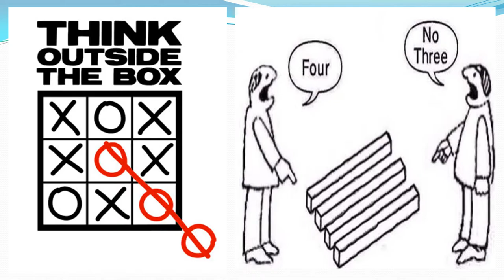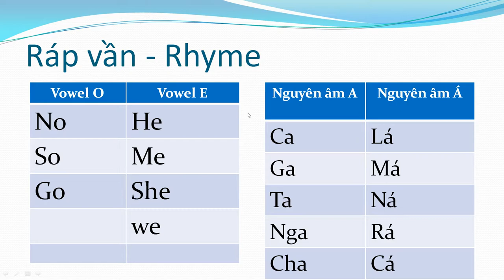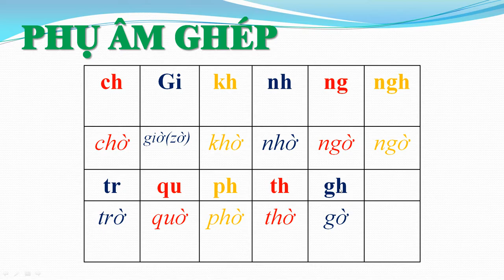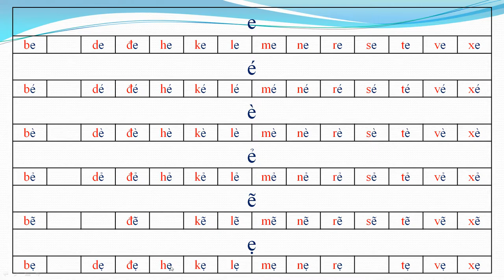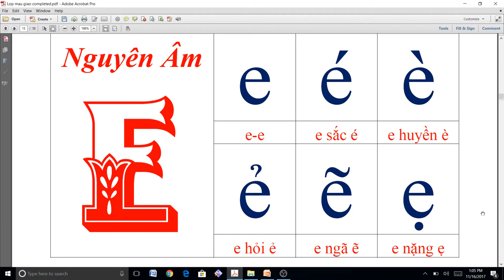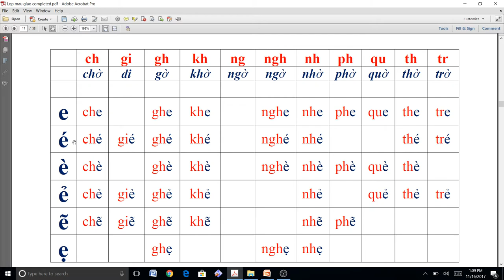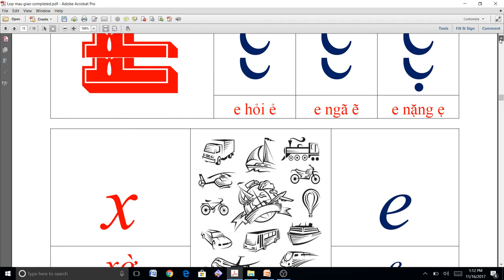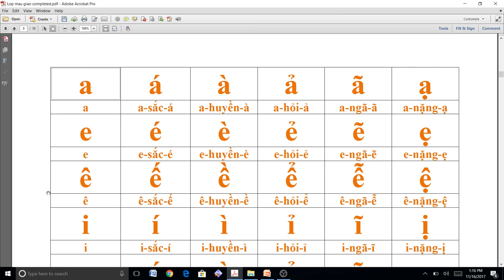cách học của bộ sách em học vần mau - Tủ Sách Áo Lam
1.      Bộ sách EM HỌC VẦN MAU của Tủ Sách Áo Lam phải học theo cách học rhyme của tiếng anh, nếu học theo kiểu đánh vần như từ trước đến nay sẽ không có hiệu quả như ý.

2.      Trước khi dạy thì người dạy cần phải đọc qua phần Tóm Lược Cách Dạy của sách này để biết và hiểu cách dạy như thế nào về bộ sách mới này.

3.      Bộ sách này sẽ nâng trình độ của các em lên từng bước một bắt đầu từ bài thấp nhất.

4.      Nếu các em học hết bộ sách EM HỌC VẦN MAU từ lớp Mẫu Giáo đến lớp 5 thì các em sẽ biết đọc và viết được ít nhất 90%  của các từ ngữ trong từ điển bách khoa Việt Nam.

5.      Bộ EM HỌC VẦN MAU nếu học chậm thì học 1 năm một cuốn, nếu học nhanh thì 1 năm 2 cuốn.

6.      Thời gian học tổng cộng 40 tiếng cho một cuốn sách.  40 tiếng x 6 cuốn là 240 tiếng đồng hồ,  sau 240 tiếng đồng hồ thì các em có khả năng biết đọc và viết gần như 90% chữ Việt, tương đương với một em học tiếng anh ở trường Mỹ 1 tiếng 1 ngày (5 tiếng 1 tuần x 52 tuần là tổng cộng 260 tiếng). ở trong chúng ta có bao nhiêu người học tiếng anh trong vòng 260 tiếng đồng hồ mà có thể đọc và viết thông thạo được 90% các từ ngữ tiếng anh, nhưng đối với bộ EM HỌC VẦN MAU các em có thể làm được điều đó nếu các em chú tâm học. nếu các em học nhanh 2 tuần 1 bài thì chỉ tốn 120 tiếng đồng học để học trọn bộ từ mẫu giáo đến lớp 5.

Lớp Vỡ Lòng – dành cho những em oanh vũ nhí dưới 7 tuổi.

Lớp Mẫu Giáo

Lớp 1

Lớp 2

Lớp 3

Sách Giáo Trình

Tất cả các cuốn sách đều có một cuốn giáo trình đi kèm, trong cuốn giáo trình sẽ hướng dẫn giáo viên từng step một để hoàn tất một bài học, đồng thời những bài kiểm tra cũng được soạn sẵn cho giáo viên. Giáo viên chỉ có việc copy ra để các em làm bài test. Giáo trình này soạn cho trường hợp các em học chậm. Nếu các em học nhanh có thể cắt ngắn thời gian từ 1 tháng 1 bài thành 2 tuần 1 bài, một tuần học một tuần kiểm tra.

GIÁO TRÌNH Lop mau giao - sách mẫu.pdf